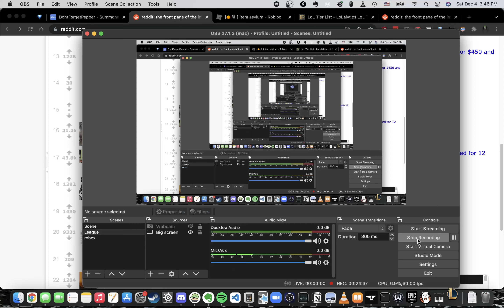pogchamp (poggers) frogchamp (froggers)